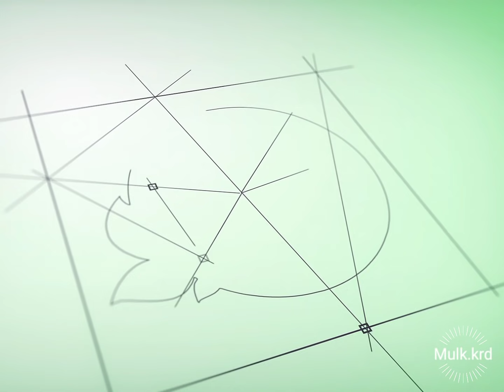Empir Wings Erbil 2021 شقق امبایر اربیل 07505670009